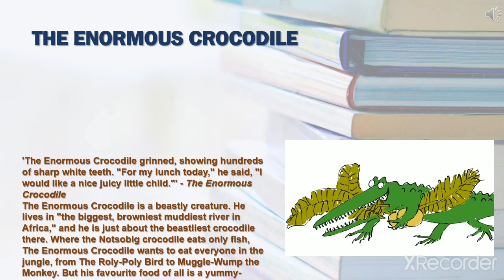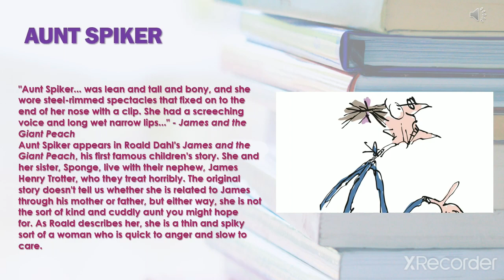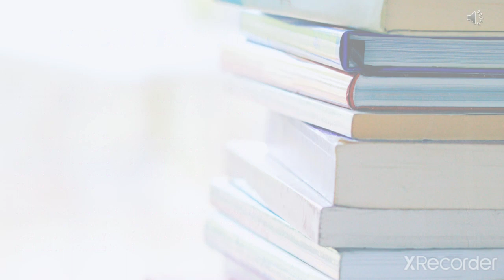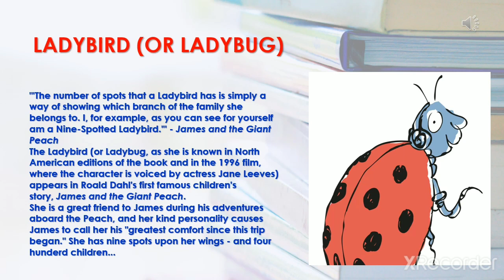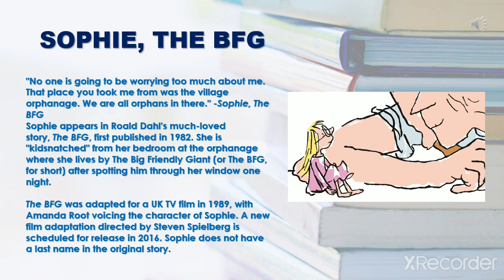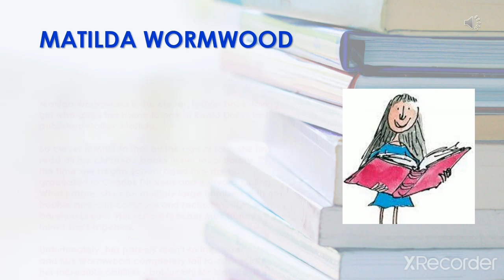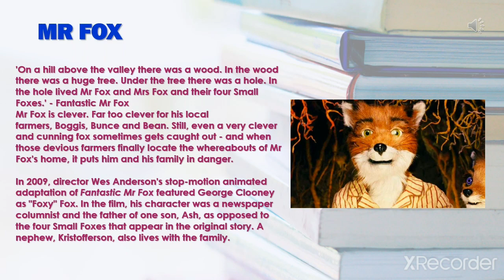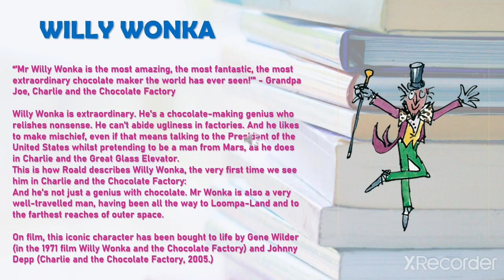Characters Created by Roald Dahl